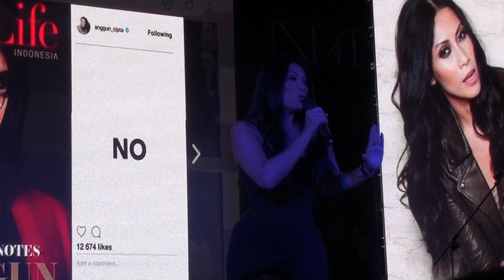00003 Anggun on Uptown Mall